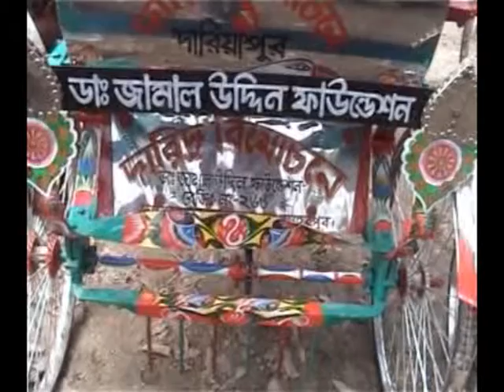Ricshaw distributed to poor people in Bangladesh